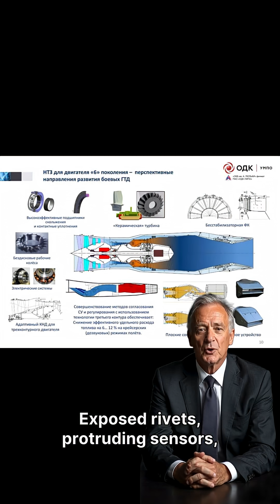Why Russia’s Su-57 Can’t Compete – Full Stealth Fighter Breakdown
Russia’s Su-57 Felon is marketed as a fifth-generation stealth fighter — but how does it actually compare to the F-22 Raptor and F-35 Lightning II?
In this video, we break down the core weaknesses that keep the Su-57 from competing with true Western stealth jets.

From engine limitations and radar cross-section issues to production delays, avionics gaps, and combat performance, we reveal why the Su-57 still lags behind its rivals.
This is the ultimate stealth fighter comparison—clear, factual, and mission-focused.

📌 What You’ll Learn:
• Su-57 vs F-22 vs F-35 stealth comparison
• Engine and technology limitations
• Avionics, radar & sensor differences
• Production numbers & war-tested performance
• Why Russia struggles with true 5th-gen design